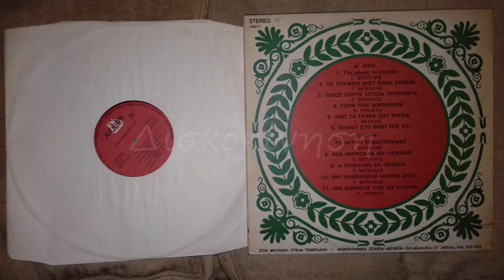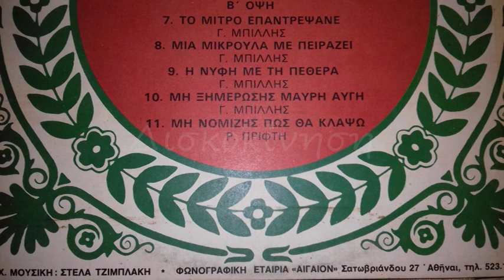ΡΟΥΛΑ ΠΡΙΦΤΗ - ΜΗ ΝΟΜΙΖΕΙΣ ΠΩΣ ΘΑ ΚΛΑΨΩ